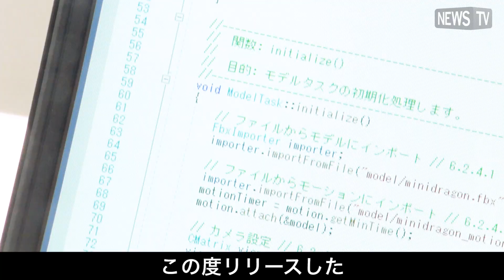フォーラムエイト、国産クロスプラットフォーム3Dゲームエンジン「スイート千鳥エンジン」をリリース！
株式会社フォーラムエイトは、国産クロスプラットフォーム3Dゲームエンジン「スイート千鳥エンジン」をリリースした。（国産クロスプラットフォームエンジン「Chidori®」のリニューアル版製品）

現在、Windowsやアンドロイド、iOSなど様々な環境への対応を順次行っており、さらに、プログラミング教育・非商用であれば、無料で利用可能だ。
また、ゲームに限らず、業務用アプリやデジタルサイネージ、ARなど、CGを活用した各種ソリューション開発へも活用できる。

本製品は、国産のため利用方法に困った際に、簡単に日本語で問い合わせができることも魅力の一つである。

今後は、「スイート千鳥エンジン」搭載のノートPCモデルの提供もしていく予定だ。